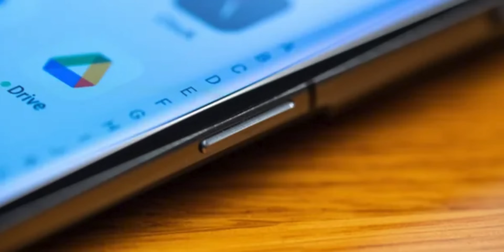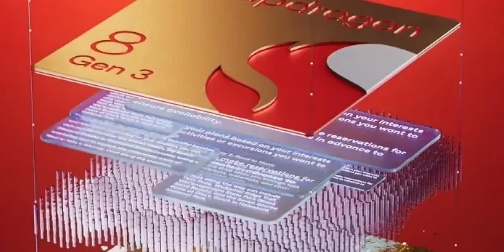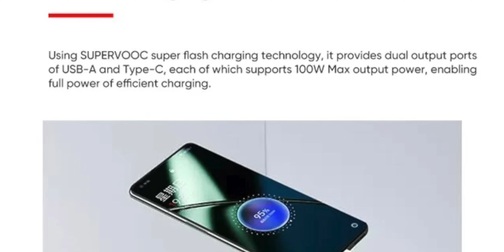El OnePlus 12 es BESTIAL 🤯 Primeras Imágenes REALES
El nuevo OnePlus 12 acaba de aparecer, junto con la fecha de lanzamiento oficial OnePlus 12 Global, todas las características, siendo uno de los mejores smartphones del 2024, el android con mejor cámara OnePlus 12, la batería, incluido el precio en España del OnePlus 12 Merece la pena comprar y más

Si quieres saberlo todo del OnePlus 12 Global en Español, este es tu vídeo

Categoría: Smartphones, Electrónica de consumo, OnePlus, 12 y Teléfonos Inteligentes